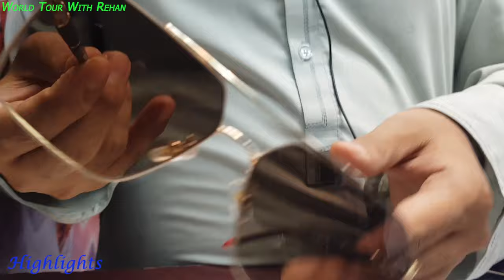Sunglasses Branded Wholesale Bolton Market Karachi| Cheap Price 2023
Shop No:159, Burahani Centre,Gate No:2 Bolton Market
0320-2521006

the sole intent of the channel is no provide only market and shop information the channel does not take any responsibility for the business between the viewer and the seller.
Regards
Rehan Ahmed
World Tour With Rehan

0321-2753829 -اپنے کاروبار یا دوکان کی ویڈیو بنوانے کے لیے اس نمبر پر واٹس ایپ کریں

Sun glass
Cheap sun glass
Eye glasses
Sun glasses market
Brand new sun glasses
Glasses wholesale market
Men's sun glasses
Best lenses in pakistan
Eye lenses
Affordable lenses
Dark color eyes lenses
Best contact lenses brand
Colour eyes lenses
Lenses for dark brown eyes
Best eyeglasses lenses branded
Eye contact lenses